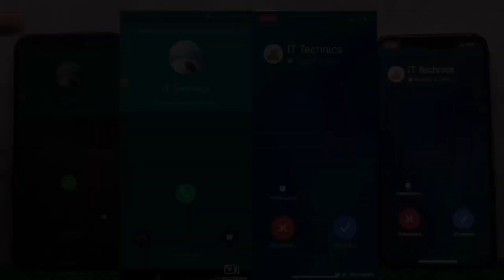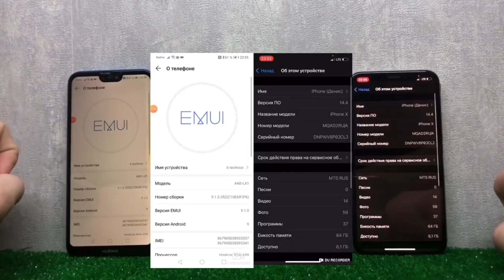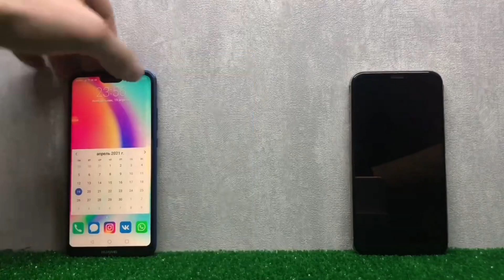iPhone X & Huawei vs Screen Recording incoming Call